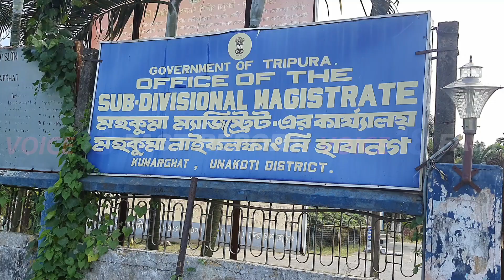শারদীয়া দুর্গোৎসবে রেশন কার্ড হোল্ডারদের জন্য বিশেষ উদ্যোগ | VOICE 18 || Kumarghat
VOICE 18
Name of Production House: FLAXEN MEDIA WORKS